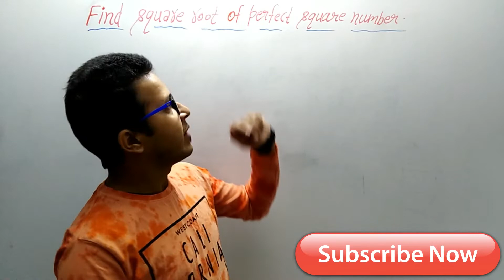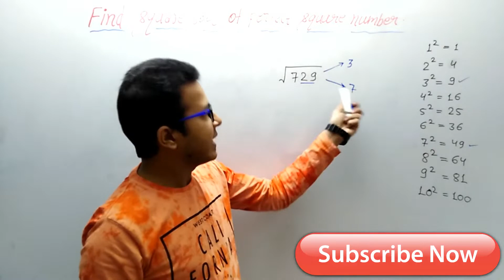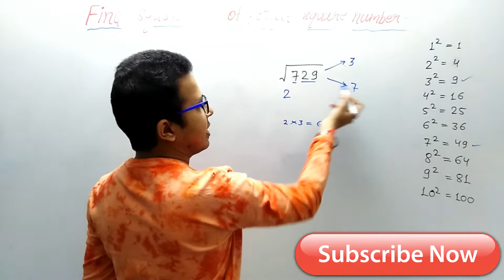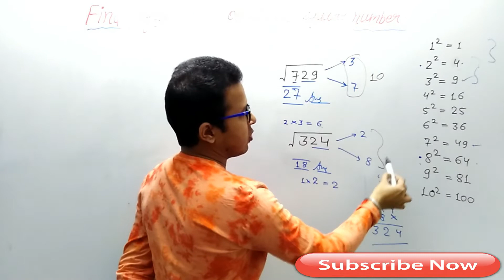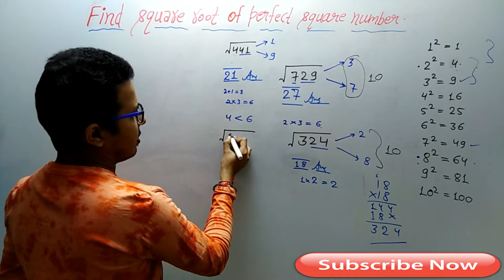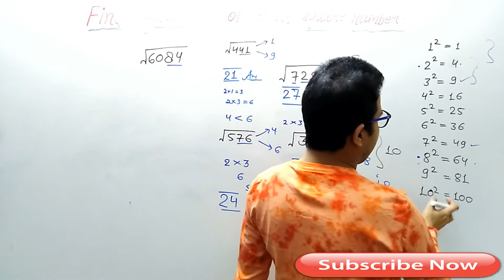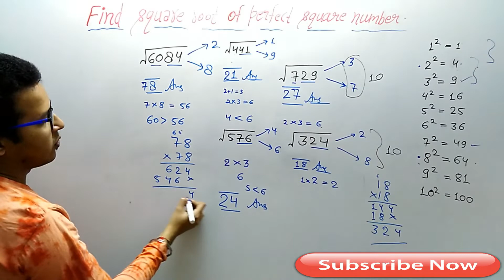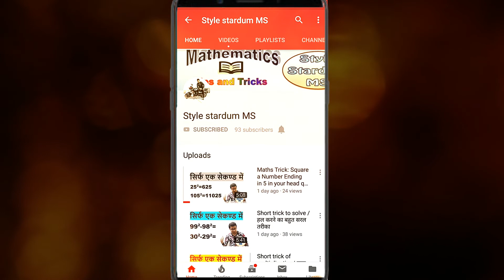SQUARE ROOT निकाले सिर्फ 2 सेकंड में | वर्ग मूल निकाले सिर्फ 2 सेकंड में II Best Square Root Trick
Hey Everyone! Wait is over,
Here is another amazing trick to make you calculate the square root of any number verbally.
इस तरिके से आप किसी भी perfect वर्ग (square) का वर्ग मूल (square root) निकाल सकते है और बहुत ही आसानी से किसी भी Competition Exam में अच्छे marks ला सकते है ।
Now you can easily calculate square root of any perfect square in just a seconds. Yes, we tried to make it easy so that you can understand it and even apply it.
We will upload a video on Imperfect square root very soon.